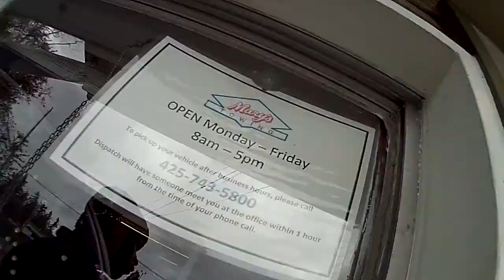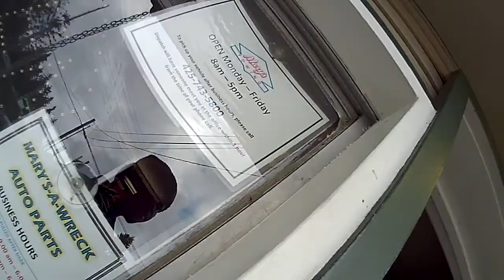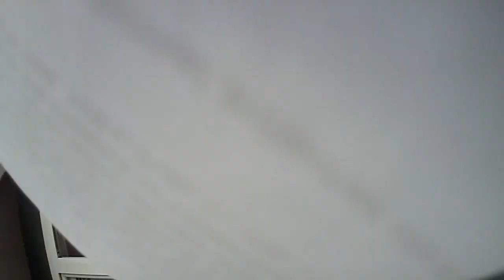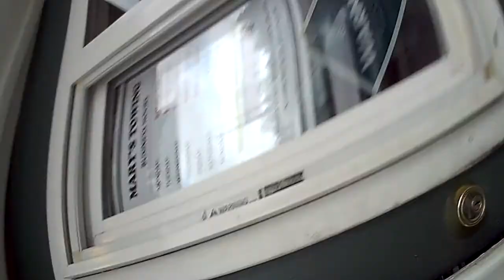Tow Company Steals Keys From A Man And Try To Sell It To Him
Marys towing stole the keys to my property  and demand $150 ransom. They actually came to my house and stole the car a week later and extorted  $329.80 from me.

Keywords: tow towing company steal cars vehicle property under color of law unlawful unathorize impound unlawful search and seizure Unathorize possession of property. Violation of 4th amendment. Violation of human rights. Conspiracy against man. Lynnwood Washington. She forgot she was being recorded. She thought she could steal my keys and sell it back to me.